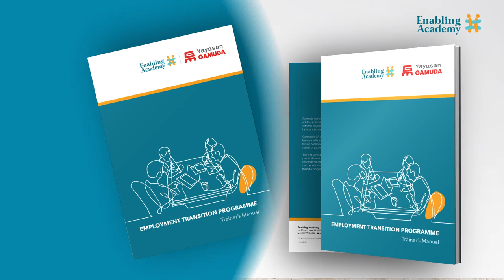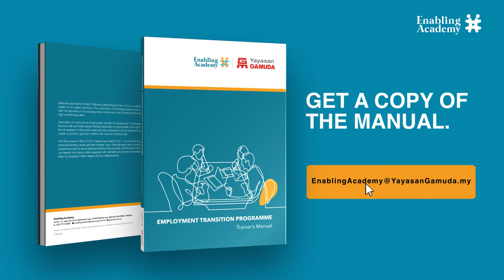Promoting Sustainable Employment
Yayasan Gamuda established Enabling Academy (EA) in 2017 to promote sustainable employment for people with autism through Employment Transition Programme (ETP). The ultimate goal of EA is to foster an inclusive and diverse work culture by replicating more ETPs nationwide.

With that in mind, EA proudly present the ETP Trainer’s Manual as a guide for special education teachers, vocational trainers and job coaches in preparing adults with autism and other learning disabilities for sustainable employment.

Be a part of our journey in PromotingSustainableEmployment by connecting with us for a copy of the manual!